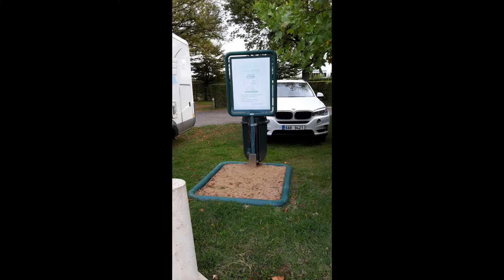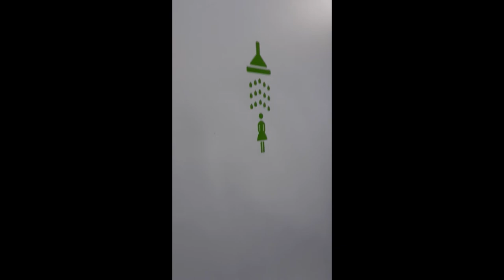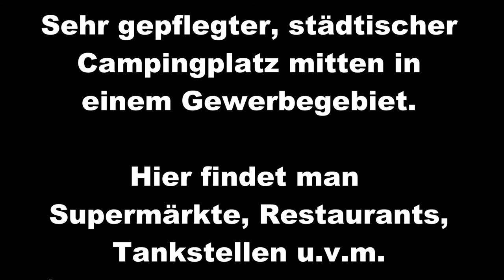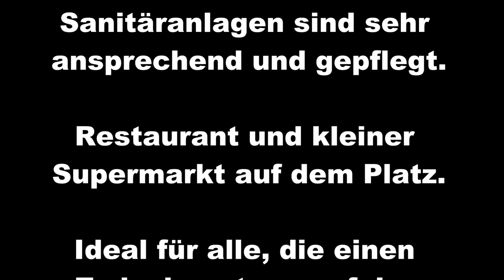Camping Municipal Mâcon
Hunde sind erlaubt!

Sehr gepflegter, städtischer
Campingplatz mitten in
einem Gewerbegebiet.

Hier findet man
Supermärkte, Restaurants, Tankstellen u.v.m.
(eine Tankstelle liegt direkt
vor dem Campingplatz).

Ideal als Etappenplatz
in der Nähe der A6 und A40.

Pool, Kinderspielplatz,
Sanitäranlagen sind sehr
ansprechend und gepflegt.

Restaurant und kleiner
Supermarkt auf dem Platz.

Ideal für alle, die einen
Zwischenstopp auf der
Fahrt in den Süden oder
vom Süden kommend ein-
legen möchten.

Von hier aus kann man sehr gut die
Bourgogne mit Taize und
Cluny erkunden.